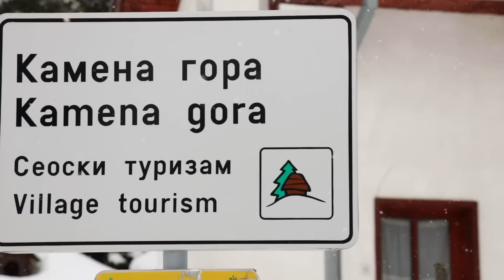Srpski domaćin ep. 59 25.03.2021. Stana Nedić, Kamena gora